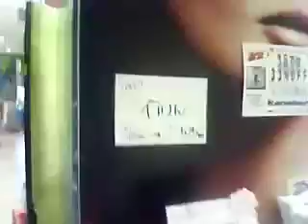レッズの街浦和：専門店ビル・コルソその２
tube 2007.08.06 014 - urawa corso 02